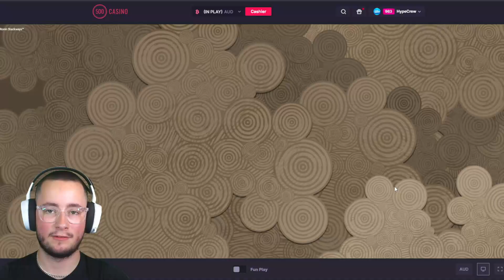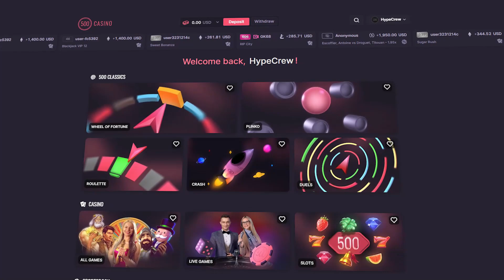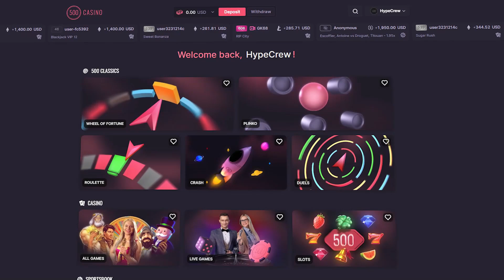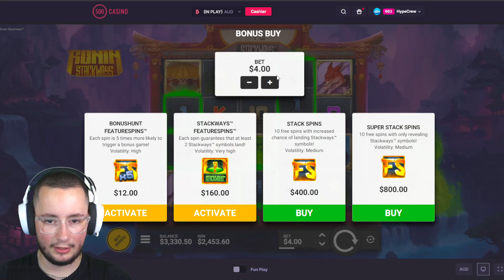HUGE HITS On NEW RONIN STACKWAYS SLOT!!.. (BONUS BUYS)